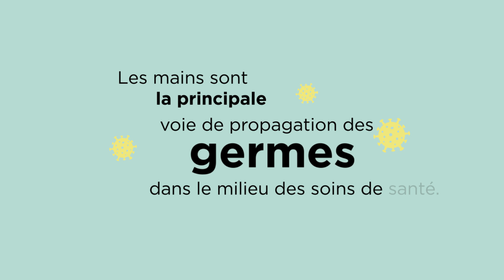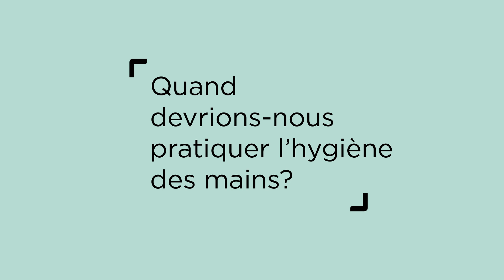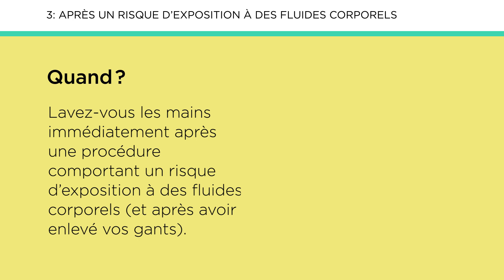Les 4 moments de l’hygiène des mains